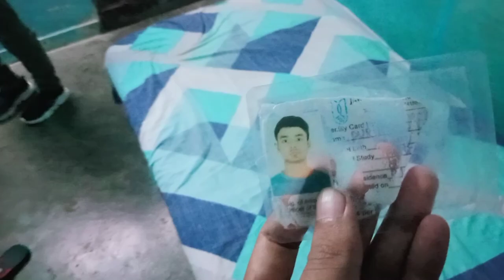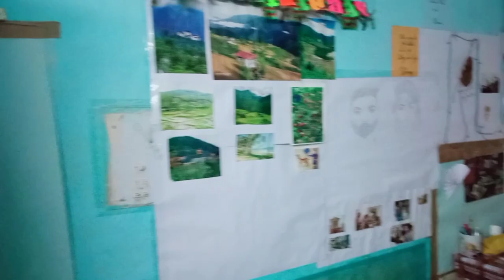Nano science, synthetic biology, Physical sciences, canteen, Hostel room.